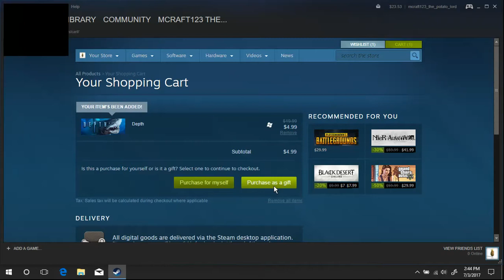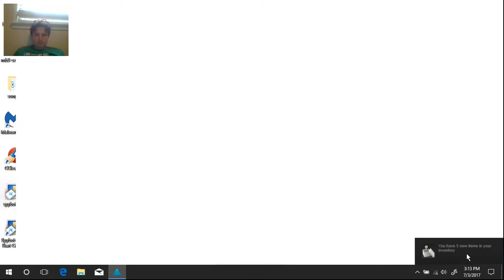aftern 6 months | depth #1